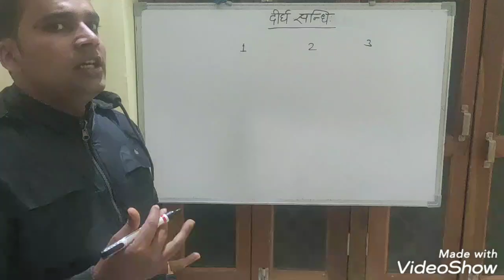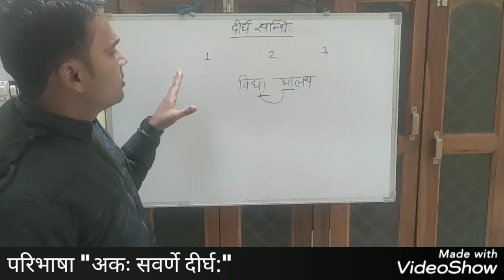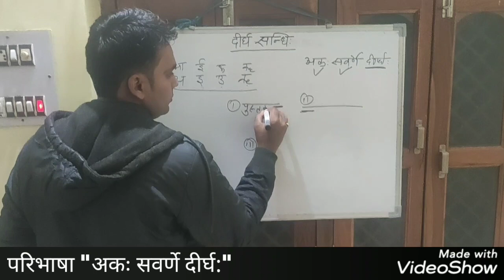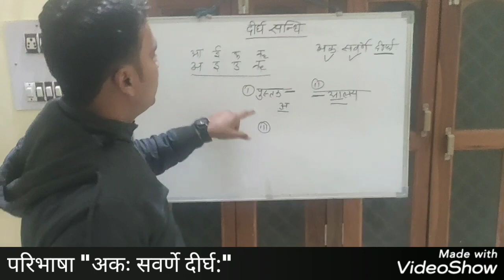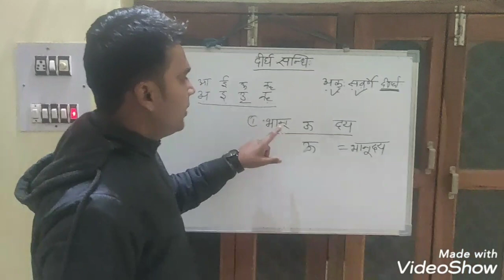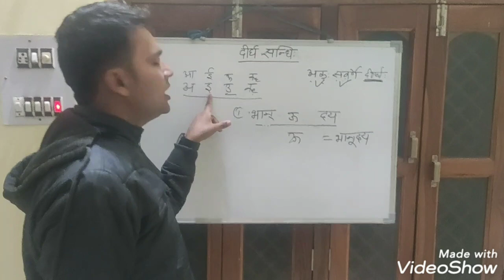दीर्घ सन्धि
सरल विधि से दीर्घ संधि सीखें